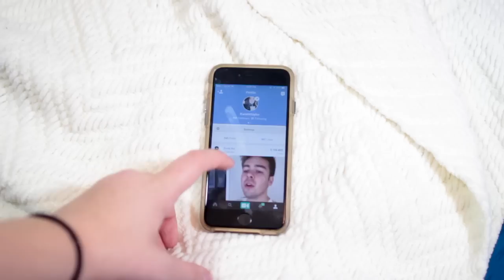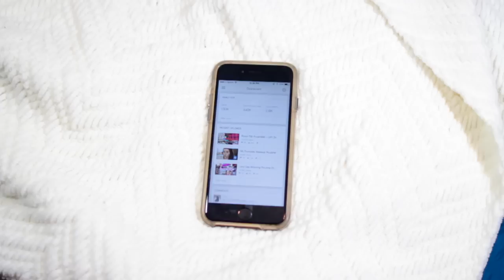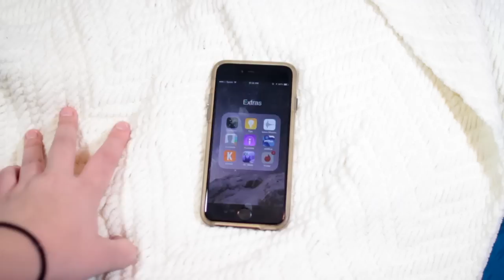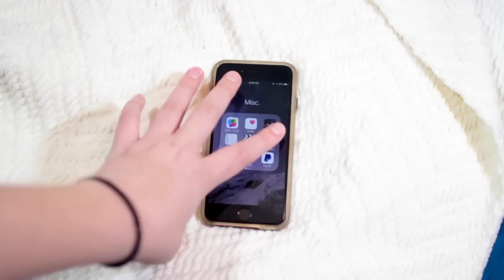What's On My IPhone 6!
Ever wondered what was on my IPhone? Heres what's on my IPhone6! Plus I show you how I edit my instagram photos!

Vine: Kenzietaylor

or
Code: H7BW76